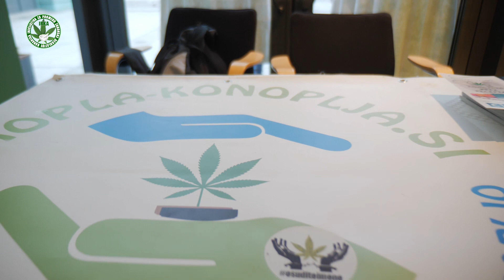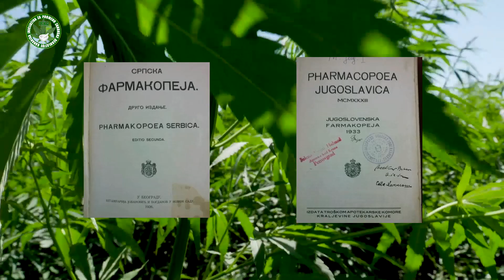David Nojbauer za Irku o Kanabisu, CBD-u, dejstvu Kanabidiola u lečenju dečije epilepsije...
Slovenački neurolog i istraživač prof. dr David Nojbauer govori za Irku o kanabisu i CBD-u, dejstvu Kanabidiola u lečenju dečije epilepsije... Sa njim smo razgovarali početkom oktobra u Ljubljani na Konferenciji o kanabisu koja je održana pod pokroviteljstvom predsednika Slovenije Boruta Pahora.

Razgovarao Miloš Simić, predsednik Socijalnog Kanabis kluba Beograd, snimio i montirao Boško Dimitrijević, producirao Vukašin Krstić